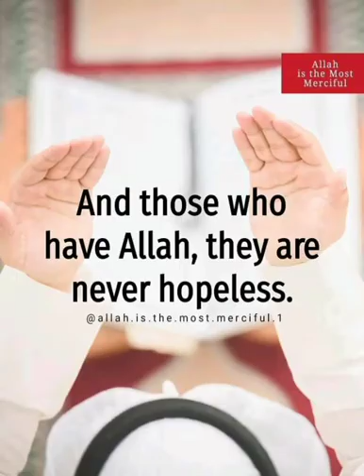Best Nasheed ever with Simbahali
Best Nasheed by a Misrian Munsheed